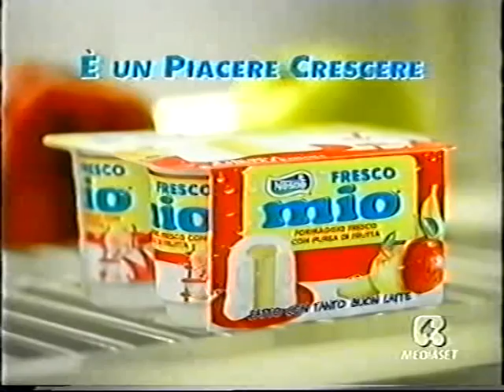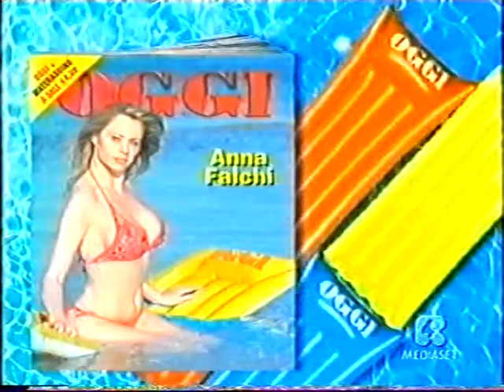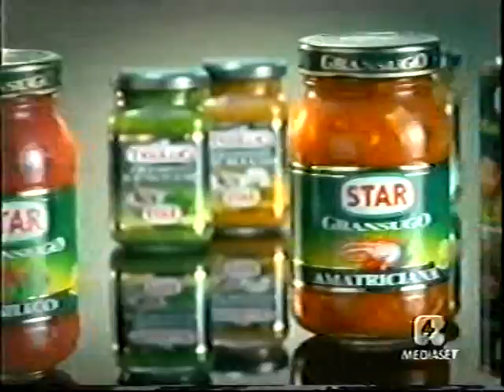Giovedì 25 Luglio 2002 - Rete 4 - Sequenze Spot (1/1)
Queste sono sequenze (purtroppo incomplete) trasmessa Giovedì 25 Luglio 2002 su Rete 4, durante il film "missione eroica - i pompieri 2". (essendo che sono incomplete ho messo in unico video togliendo i promo e gli spot incompleti). Tratta da una mia VHS.